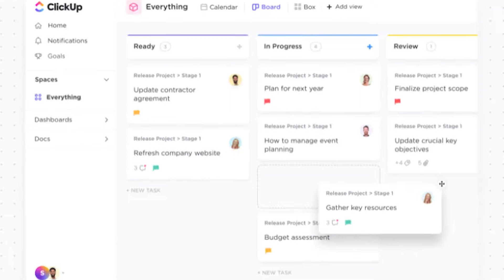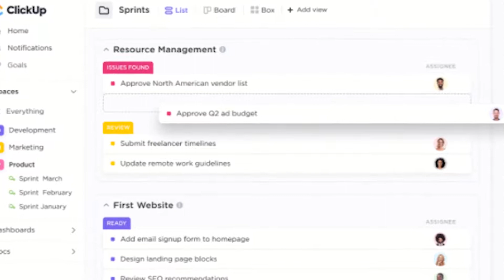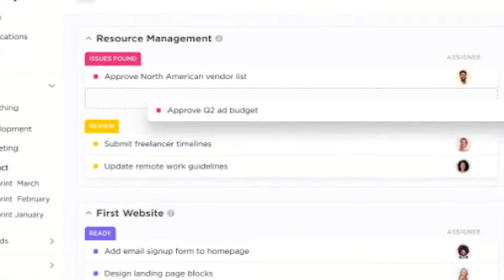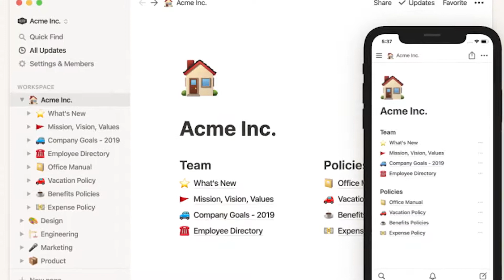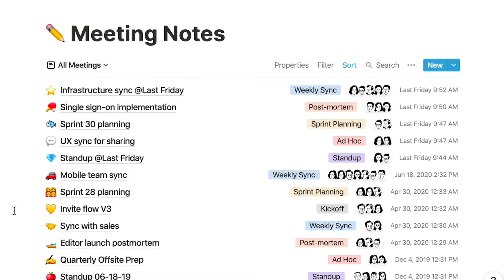ClickUp vs Notion - Which is better?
Welcome to our in-depth comparison of Clickup vs Notion

So the main difference between the two is the Structure
ClickUp is hierarchically organized into Teams, Spaces, projects, List, Tasks, and sub-task. Notion is organized in Pages and blocks containing pieces of data.

which one is better ClickUp or notion?